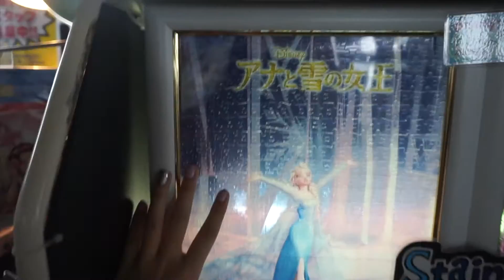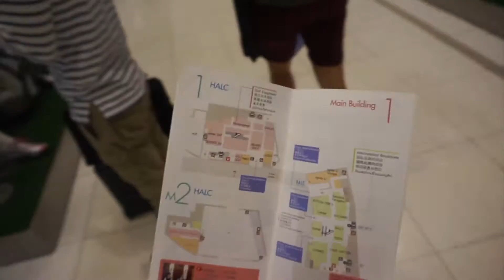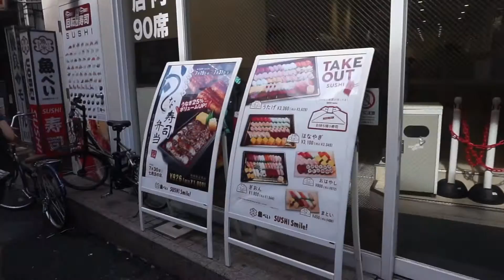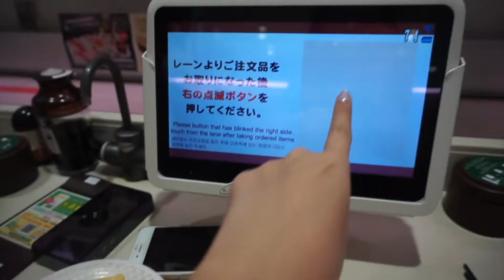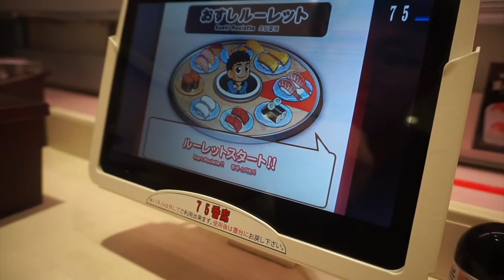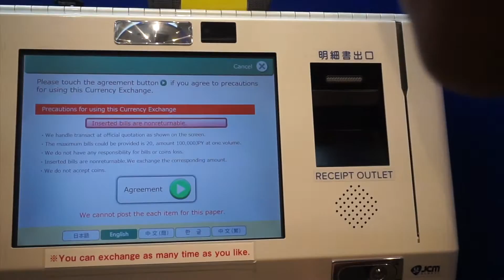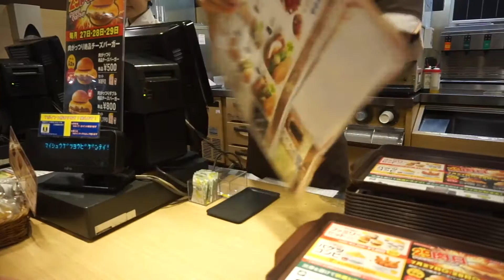TOKYO METROPOLITIAN BLDG (TOKYO DAY 6) - 31 Jul 16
Today is a very nua day because we're staying in the Shibuya/Harajuku area! Visited the Tokyo Metropolitan Observatory in the morning because it's literally a 10min walk from our hotel. Ended up buying more souvenirs than looking at the view wtf losers. Went to Uobei Sushi in Shibuya for lunch for the cheap thrill of choo choo train sushi. Later went to Harajuku before dinner because continue our crepe hunt wtf. Then finally tried Lotteria and I loved it!! Pls come to SG one day :-(